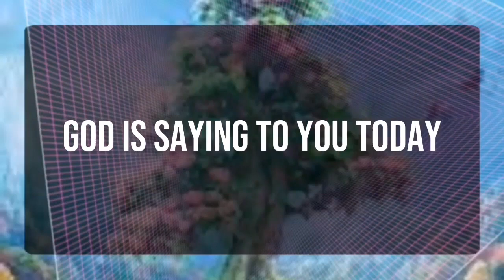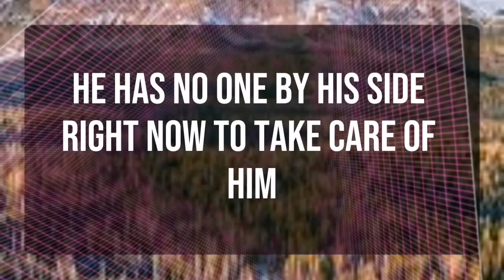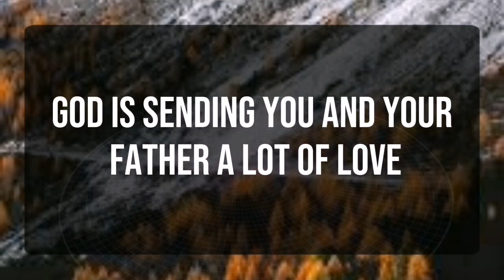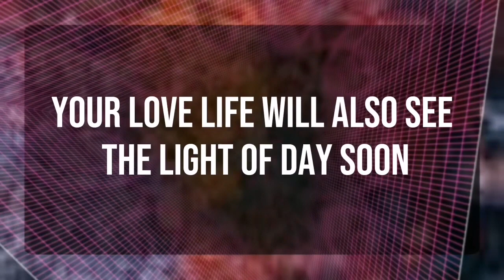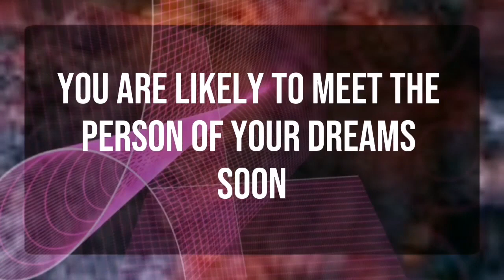God message_ This is about the house you are... Angels Message✝️God Miracles Today 1111 🦋 god msg